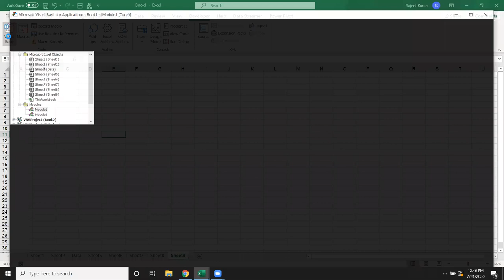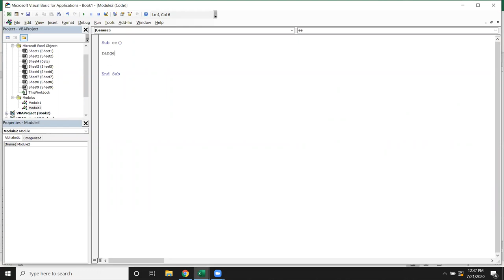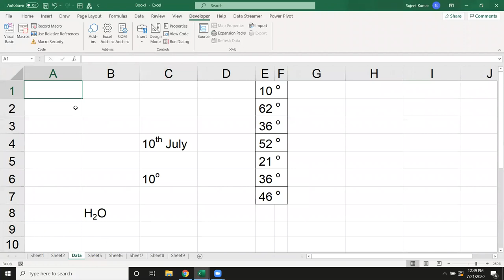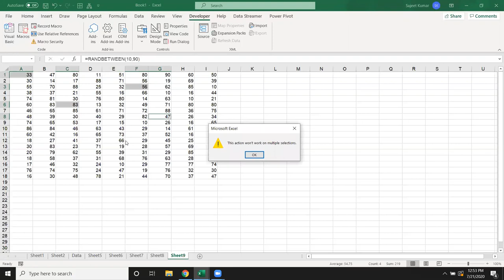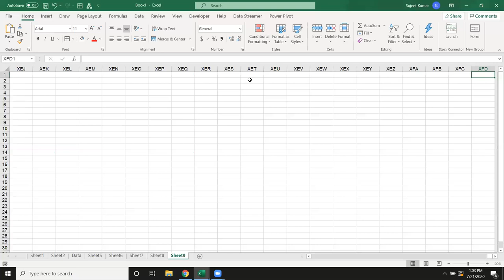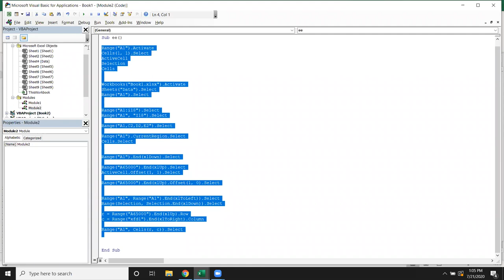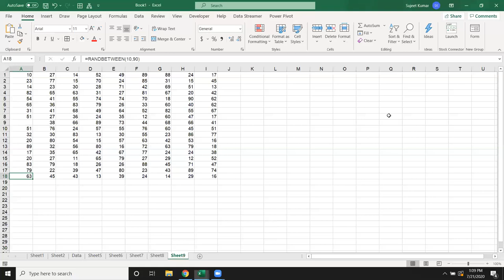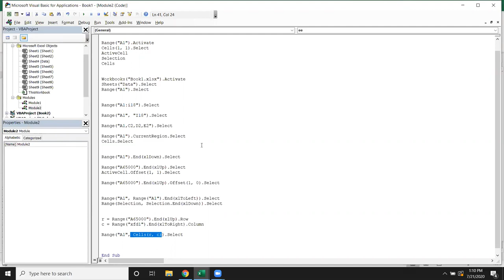Excel VBA Beginner Tutorial in Hindi | Excel Visual Basic (VBA) for Beginners - Part 3